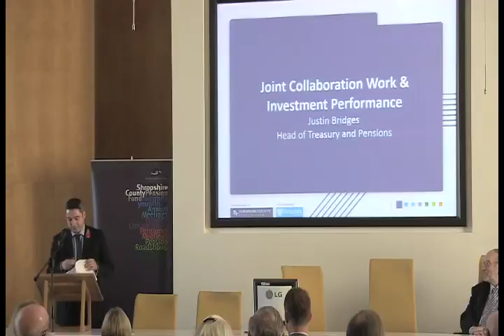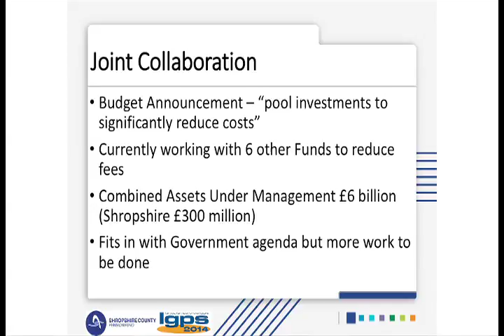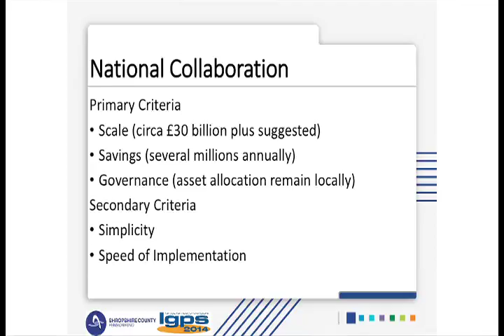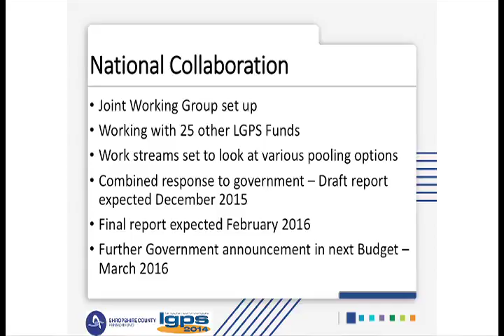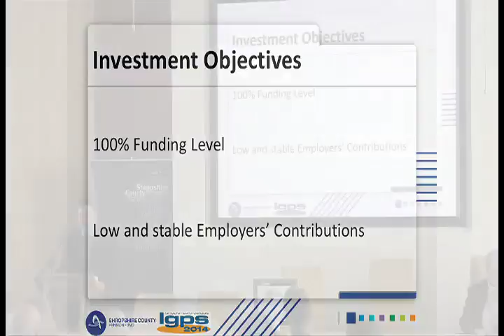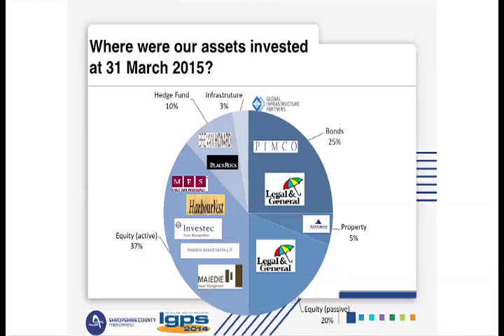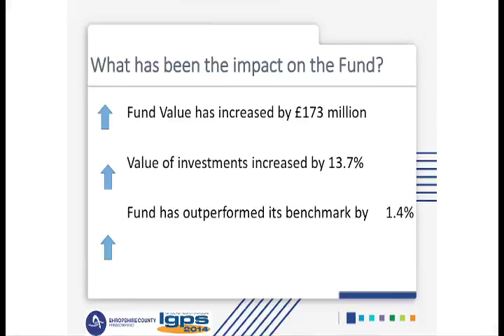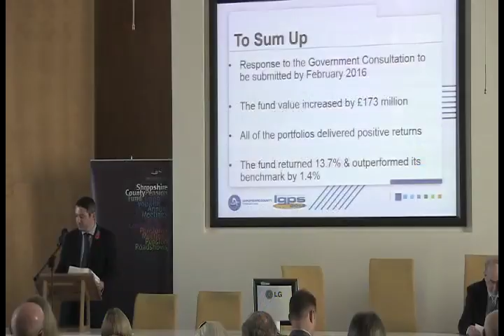• Annual Meeting 2015 Head of Treasury and Pensions